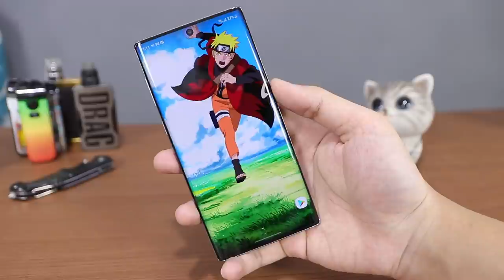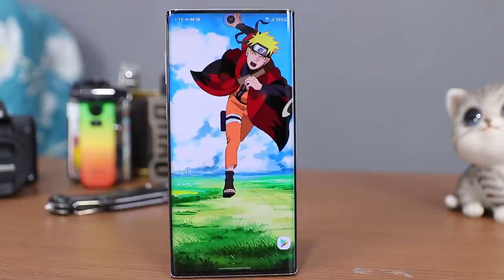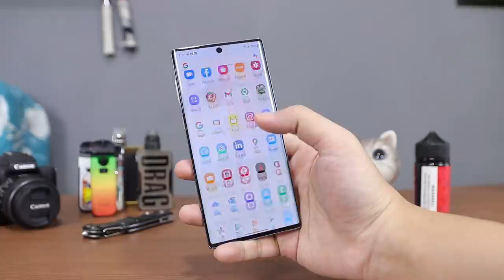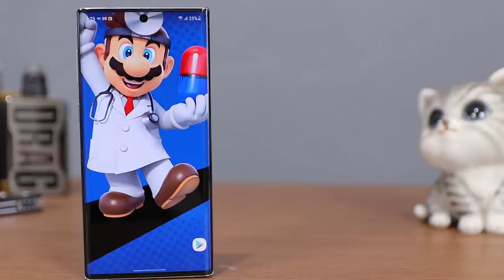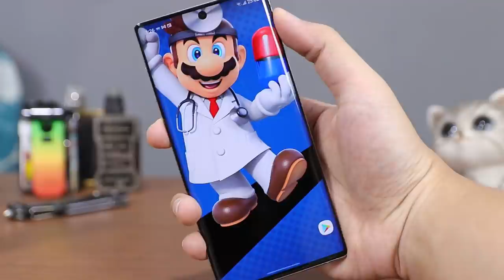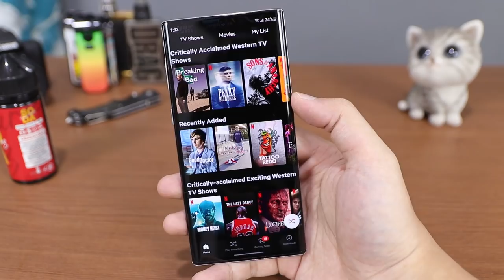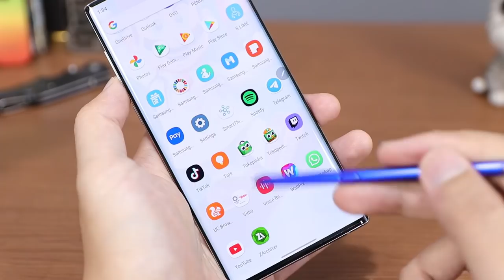Review HP Second Samsung Galaxy Note 10